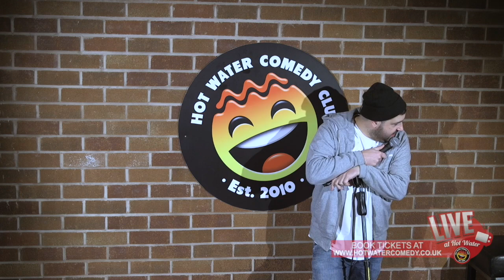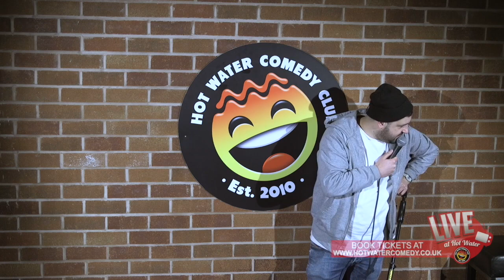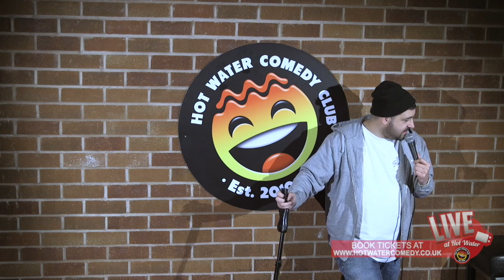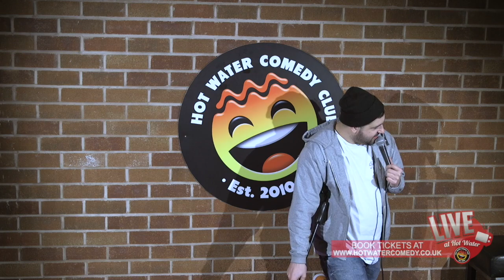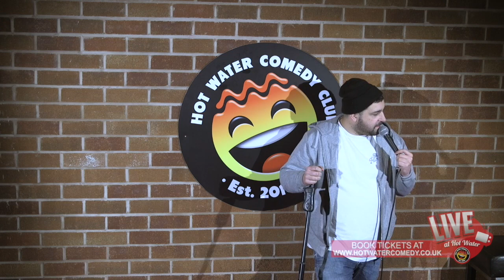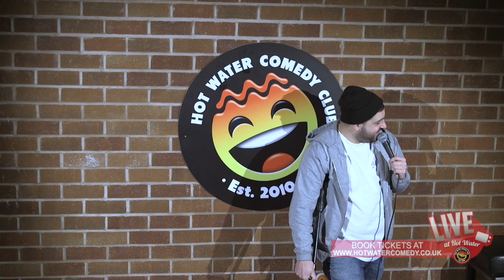Danny Mcloughlin | Harry Up Harriet